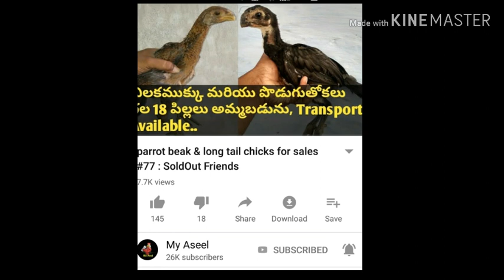Long tail and parrot beak hen brooding process